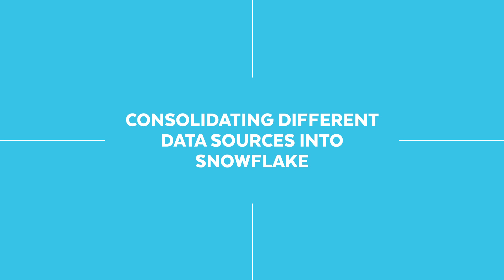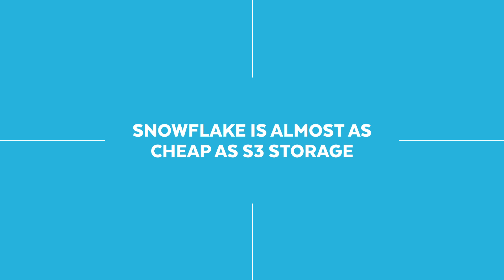Reporting Made Simple Using Snowflake | Snowflake Inc.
BetEasy is an Australian corporate bookmaker offering online sports and racing betting platforms. Hear Martin Tripp, Chief Trading Officer, talk about the speeds and cost savings BetEasy has seen after choosing Snowflake as their Cloud Data Platform.